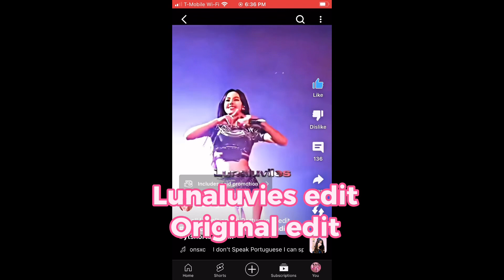stole @Lunaeditz.2 edit explanation and proof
Hi taeberries so there’s a channel called @Sarahblinkbitch87 and well this channel stole @Lunaeditz.2 edit it was the same but she stole it and didn’t give any credit on it and for everyone and for taeberries don’t steal someone else edit and give yourself credit because it’s not your edit and it’s not your work for the edit as well please credit for the original edit goes to @Lunaeditz.2 I want no hate on this video pleas and thank you. @K-popAestheic